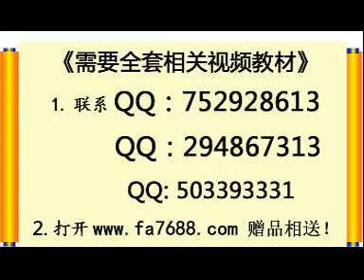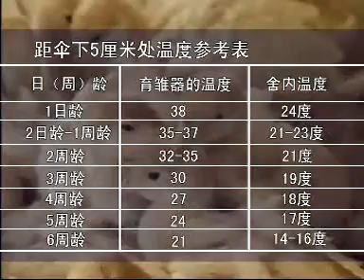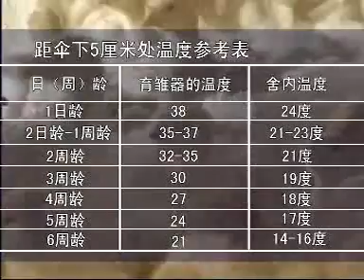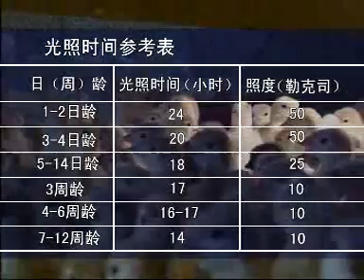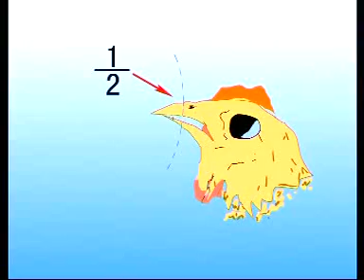火鸡饲养技术视频课程01 在线收看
火鸡饲养技术